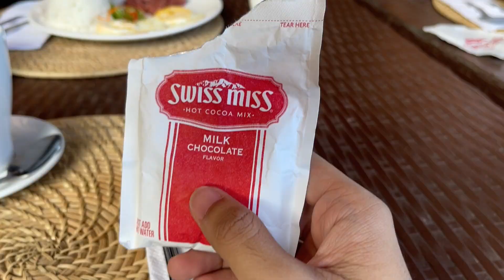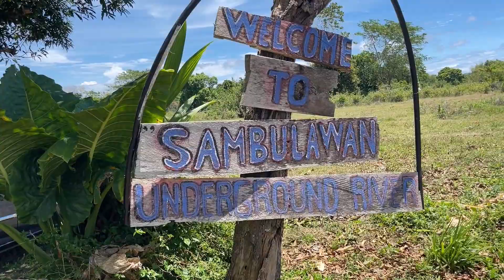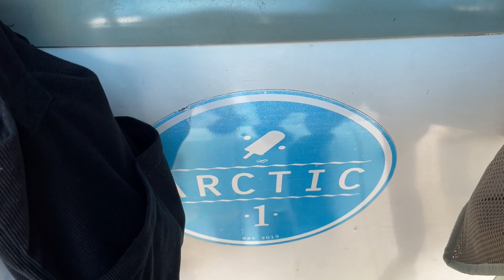OREO ON RECORD | SIQUIJOR ISLAND, PHILIPPINES | EPISODE 3 (DAY 2)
DAY TOUR